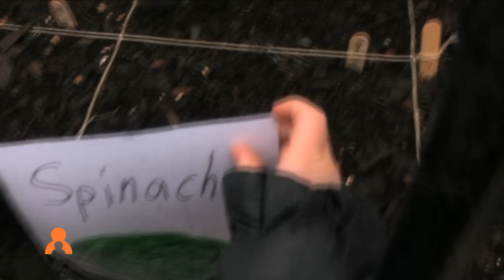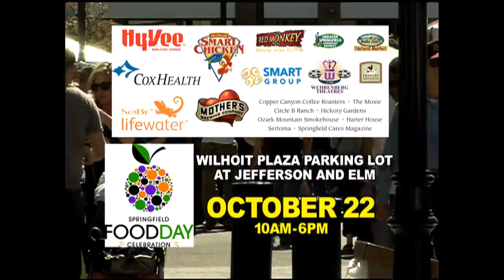Springfield Food Day Celebration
This is the video PSA showing at the Campbell 16 Cine in Springfield, MO